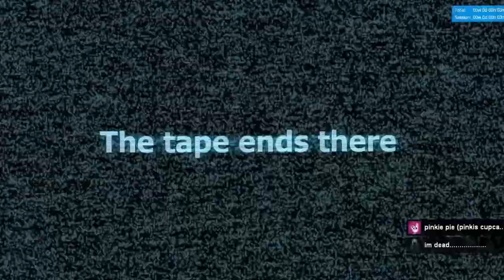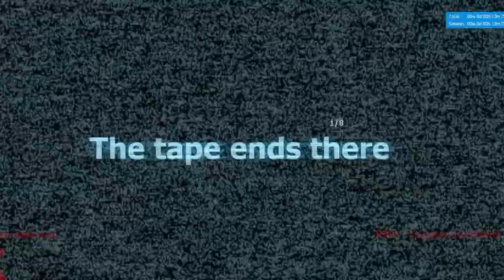Stop It, Slender! (Part 1) w/Mastergamer22 - ROPE ROOM!